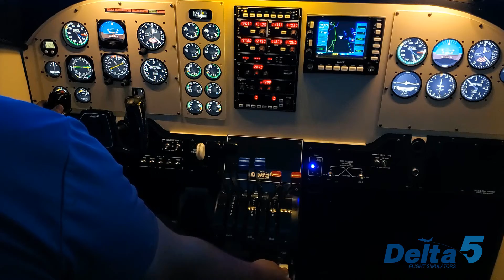B 6 an 7 Flaps and landing gear operation